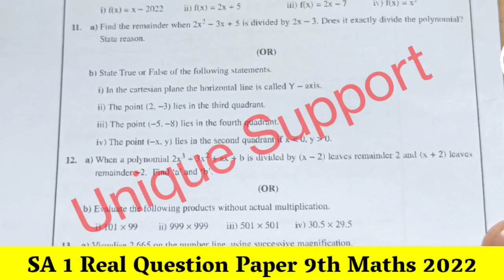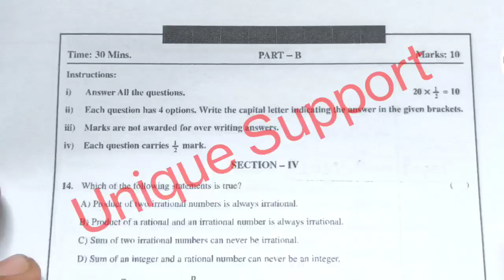🔥 100% REAL 😍 | AP Sa1 Exam 9th Class Maths Question Paper 2023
9thclasspsquestion paper2022

9th class SA1 Maths question paper 2023

9th class SA1 Maths question paper 2023

9th class

9th class Hindi

9th class SA1 exams all question papers 2023 9th class SA1 question papers 2022

Ap 9th class SA1 Maths question paper 2022 leak 9th class SA1 Maths question paper leak 2023

latest SA1 exam questions 2023 9th class

9th class SA1 exam questions 2022

9th

SA1 exam questions 2023 9th class Maths9th

edu talk

9th class Maths SA1 question paper 2023

SA1 exam question 2022 9th class Maths

9th class Maths SA1 question paper 2023

9th class SA1 Maths question paper 2023